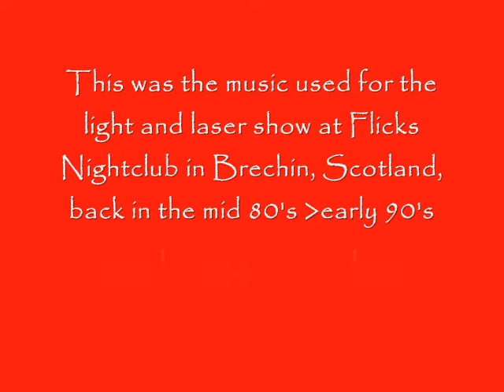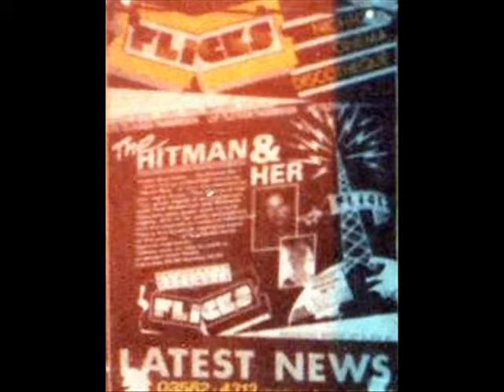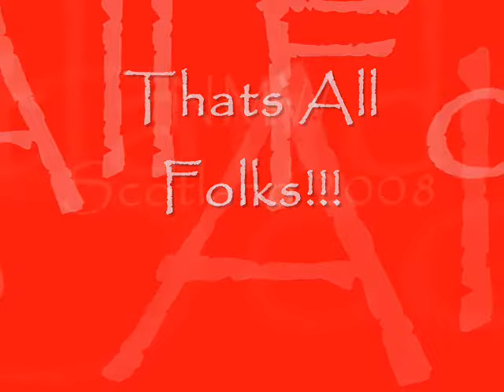Sylvester And Patrick Cowley- Menergy Flicks Brechin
This is IMO the best version of this song, cowleys musical talent with the voice of the legendary Sylvester. This was the accompanying track to the light and laser show at Flicks nightclub in Brechin, Scotland which had its heyday between the mid eighties and early 90's.